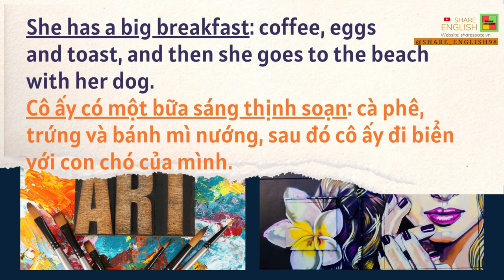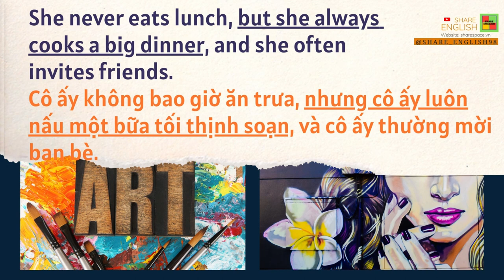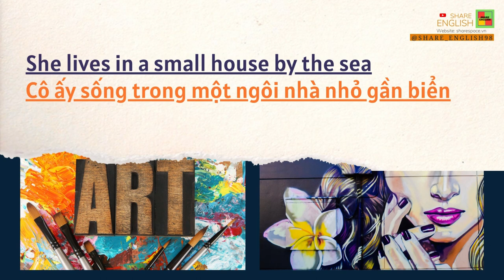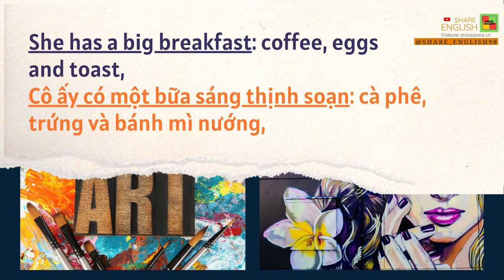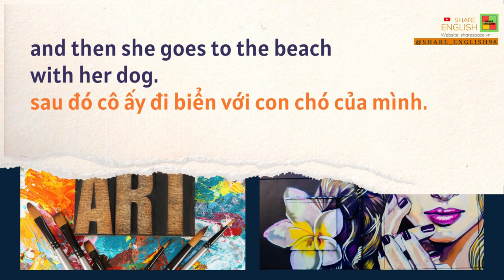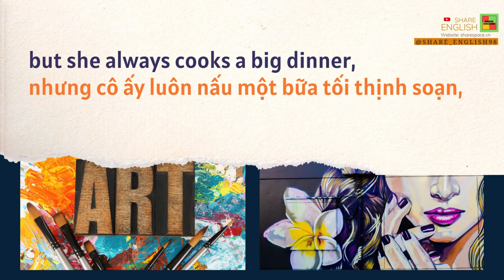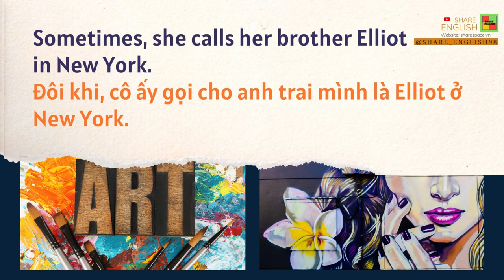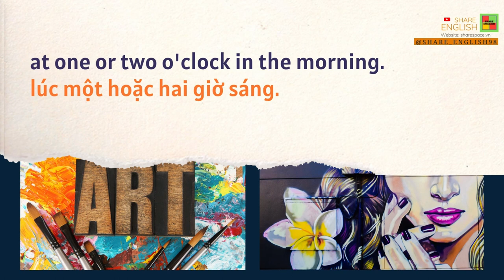Listening and reading - Topic: The life of an artist (Chủ đề: Cuộc sống của người nghệ sỹ mỹ thuật)